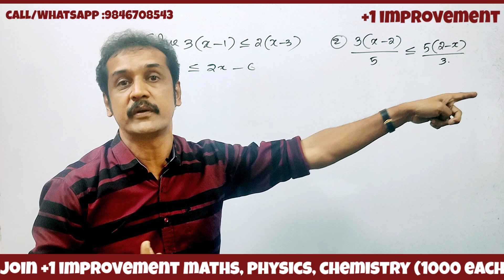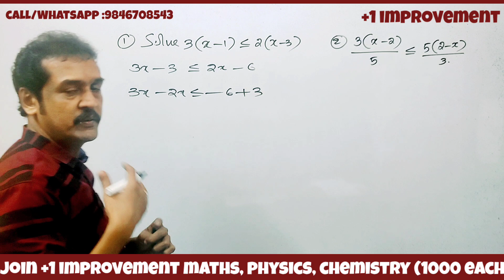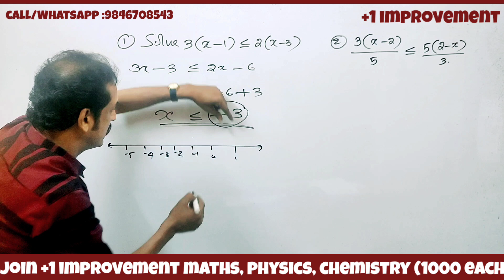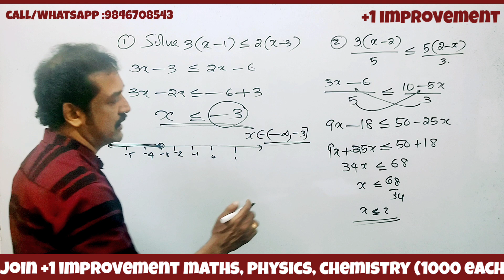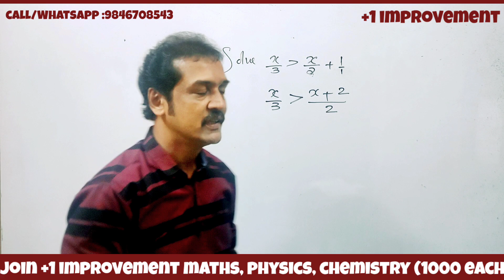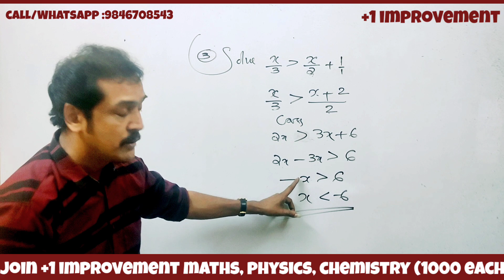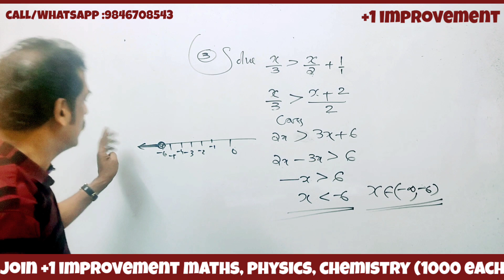plus one improvement Mathematics Class | linear inequalities | exam questions | sure question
# linear_inequalities
 Kerala plus one improvement supplementary classes in Malayalam
 linear inequalities graphs and Solutions in Malayalam